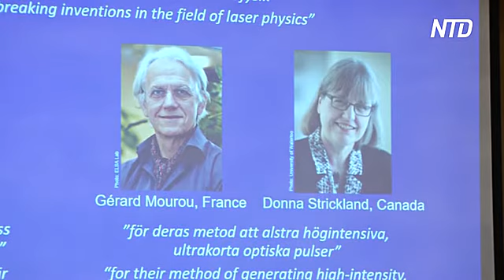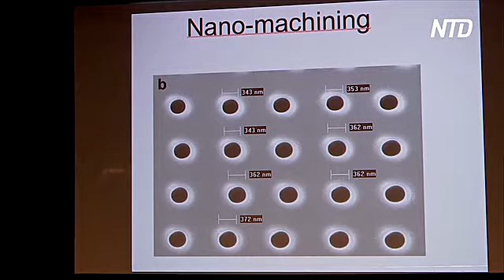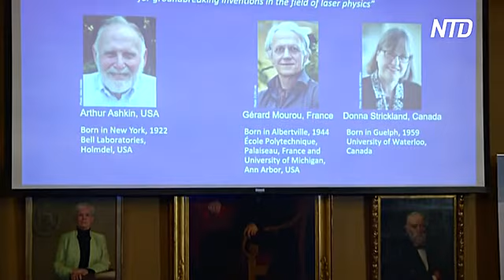Нобелевскую премию присудили за открытия в лазерной физике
Нобелевский комитет Шведской королевской академии наук объявил лауреатов Нобелевской премии по физике 2018 года. Её получат трое учёных из разных стран за открытия в области лазерной физики.